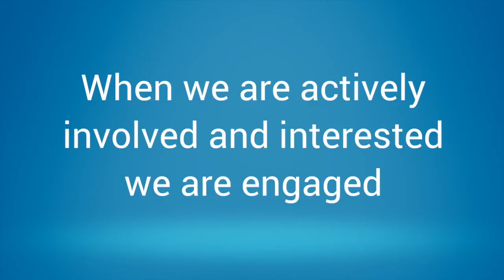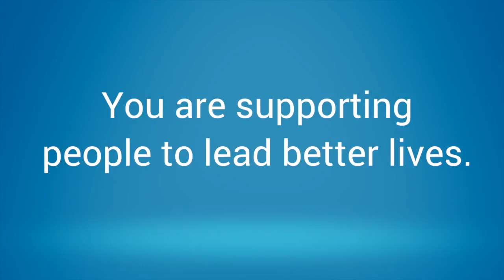Module 4 We Are Engaged! Video Talk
This video talk explores what it means to be engaged.

It is part of the Every Moment Has Potential online learning resource for disability support workers

The resource provides an introduction to Person Centred Active Support - a way of working that enables everyone, no matter what their level of intellectual or physical disability, to make choices and participate in meaningful activities and social relationships.

The Department of Industry must be attributed as the author of the Department’s copyright material.

As far as practicable, material for which the copyright is owned by a third party has been clearly labelled.

Prepared by a funding recipient not related to the Commonwealth who has been funded by the Australian Government.

The views expressed in this publication do not necessarily represent the view of the Minister for Industry or indicate a commitment to a particular course of action.  The purpose of this publication is to provide a source of reference only.  The Australian Government does not give any warranty about the accuracy or currency of this publication nor accept any liability in relation to any reliance upon or use of the contents of this work.